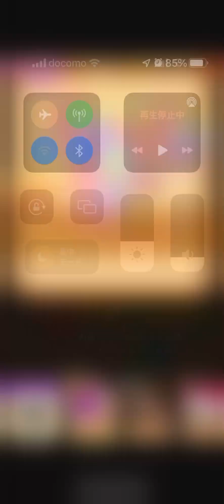linepop2ラインポップ2 レベル4535 金